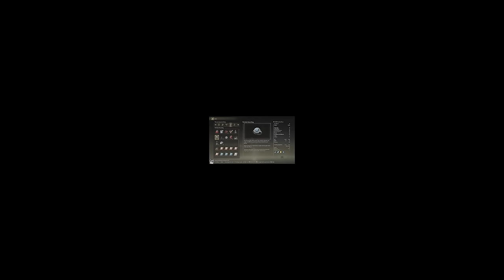This Is BETTER Than The Vanilla Game! - Elden Ring POORLY TRANSLATED MOD Funny Moments #12